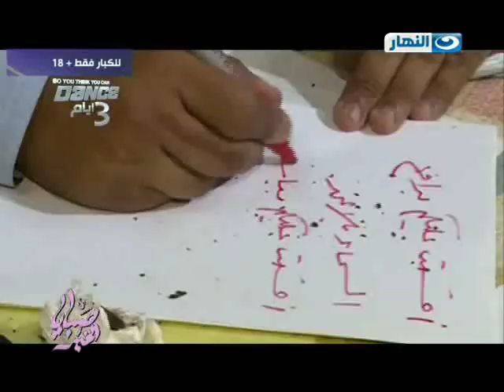صبايا_الخير | للكبارفقط | علاء حسانين يحاول منع اشتعال النيران فى بيوت قرية برسيم بالقران الكريم